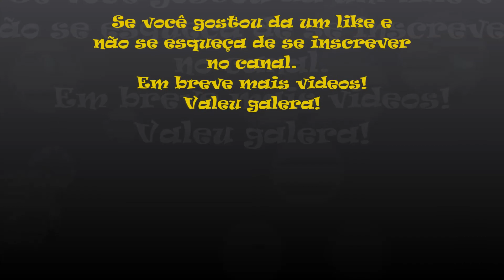Castlevania Game Genie (Nintendo)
No vídeo de hoje trago Castlevania para Nintendo. Castlevania é um jogo eletrônico desenvolvido e publicado pela Konami para o Nintendo em 26 de setembro de 1986. Outro século se passou e Dracula desperta de seu sono com um plano: se ele fosse derrotado de novo, ele não seria o único a morrer. Ele rapidamente chamou a atenção de um novo Belmont: Simon Belmont, tataraneto de Christopher que foi treinado com a experiência dos dois grandes caçadores de vampiros antes dele. Acontecendo no ano 1691, Simon enfrenta o Dracula com toda a habilidade de um guerreiro e o derrota, neste que seria o primeiro jogo da série com o título "Castlevania". É um típico jogo de plataforma: o jogo é compreendido de seis níveis, que são jogados completamente em uma progressão estritamente linear. O jogador controla Simon Belmont, cuja modalidade preliminar do ataque é através de seu chicote Vampire Killer.

Códigos Game Genie usados neste vídeo:
Infinite Lives                                OXNGLZVK
Invincible After One Hit              VXNVXAVG
Start With 99 Hearts                   LVOGOPIA